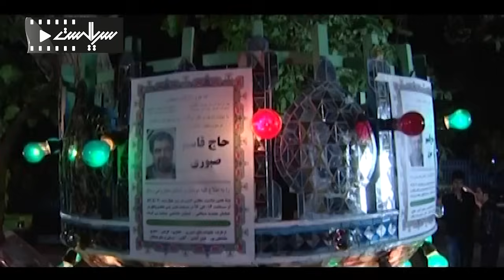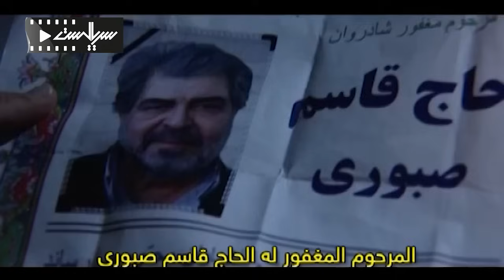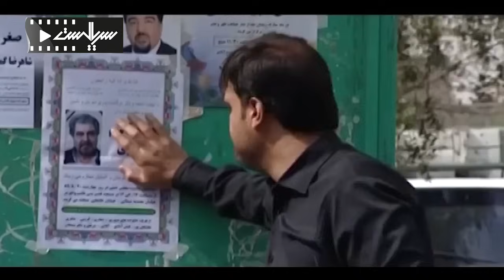سریال درام و خانوادگی سی امین روز | قسمت 21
Serial Siomin Ruz - Episode 21

برای تماشای قسمت های بعدی سریال سی امین روز بر روی لینک زیر کلیک کنید:
خلاصه داستان سریال سی امین روز:
داستان این فیلم دربارهٔ سیاوش کیانی (هومن سیدی) است که به‌طور اتفاقی برادر دوستش را به قتل می‌رساند و از آنجا که پایبند به رفاقت است، خودش را معرفی می‌کند. پس از حکم دادگاه محکوم به اعدام می‌شود اما بنا به دلایلی با پاره شدن طناب‌دار نجات می‌یابد و…

بازیگران:
هومن سیدی، آزاده صمدی، پژمان بازغی، سیما تیرانداز، رزیتا غفاری، محمود عزیزی، کوروش سلیمانی، اتابک نادری، صفا آقاجانی، مهران رجبی، میرطاهر مظلومی...

Synopsis:
The story of this film is about Siavash Kiani who accidentally kills his friend's brother and introduces himself because he adheres to friendship. So the verdict of the court is that he is sentenced to death, but due to some reasons, he is saved by breaking the rope and...

Cast:
Hooman Seyedi, Azadeh Samadi, Pejman Bazeghi, Sima Tirandaz, Rozita Ghaffari, Mahmoud Azizi, Korosh Soleimani, Atabak Naderi, Safa Aghajani, Mehran Rajabi, Mirtaher Mazloumi...